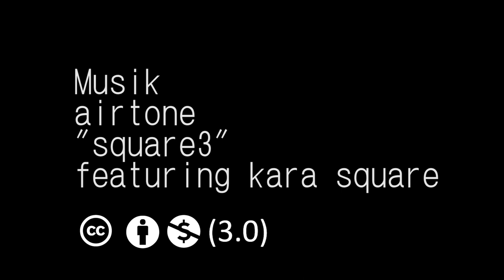Mission 23 - Airtone - Square3 feat. Kara Square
DE-NW Burscheid-Neuenhof "Kötters Erlen"

footage:
DJI Mission 23 (Kötters Erlen)
hekl film 2014
creative commons (CC-BY) 2014

with my P2Vplus